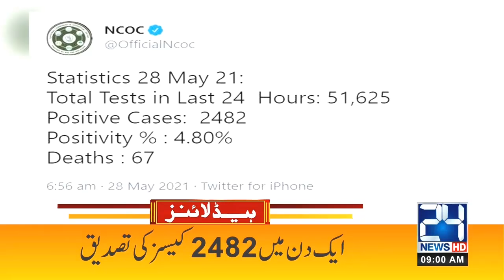Corona Cases Increased | 9am News Headlines | 28 May 2021 | 24 News HD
24 News HD is one of the leading news channels of Pakistan bringing you the latest current affairs from Pakistan and around the world.  Live National Assembly and Senate Session.